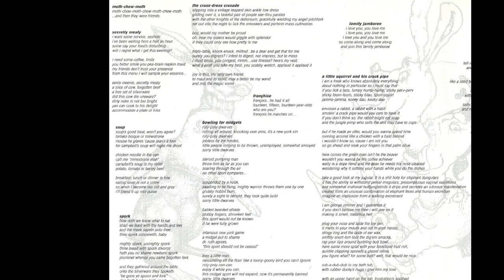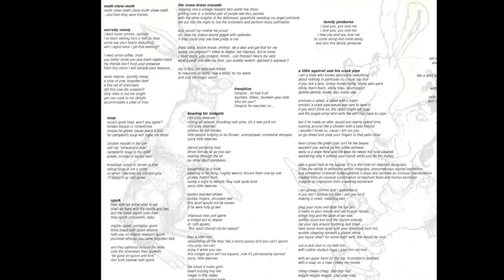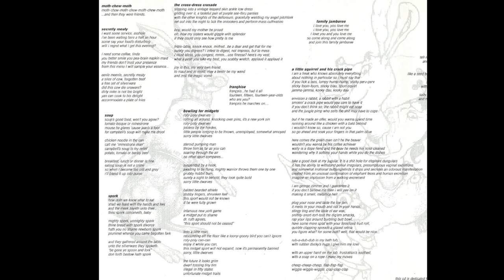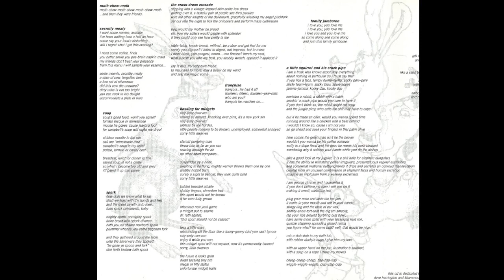Nuclear Rabbit - Soup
(With The Vicuna Interior Cover Art)